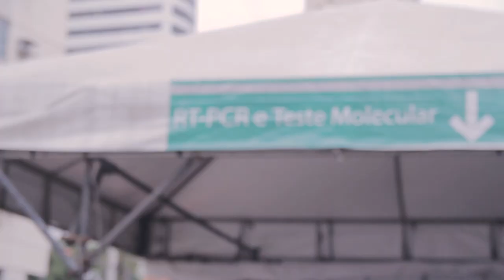TESTE MOLECULAR PARA COVID-19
Em uma pandemia, ter um diagnóstico rápido e preciso é imprescindível. No vídeo de hoje, o Dr. David Bichara, diretor-científico do Amaral Costa, explica como o teste molecular para Covid-19 atende aos requisitos de agilidade e assertividade, com o resultado pronto em até 4h. Acompanhe o vídeo para descobrir como o teste funciona e agende o seu: 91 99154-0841.